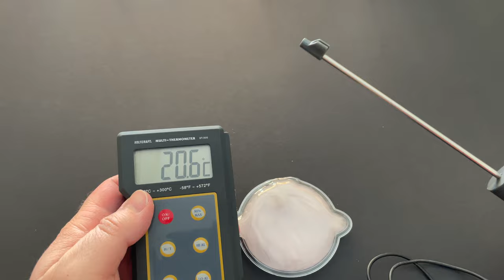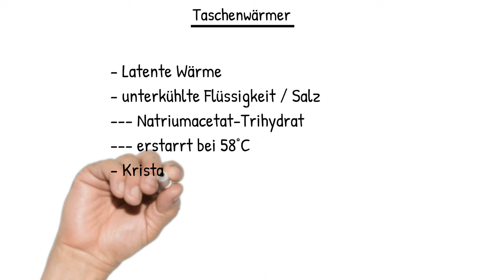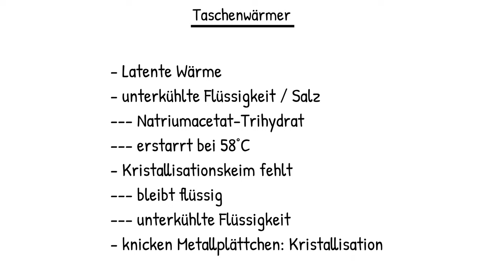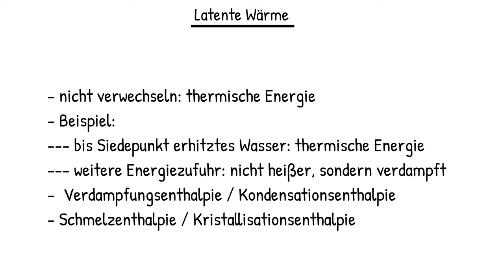Physik (Wärmelehre): Taschenwärmer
In diesem Video erfährst du, wie ein Taschenwärmer funktioniert...